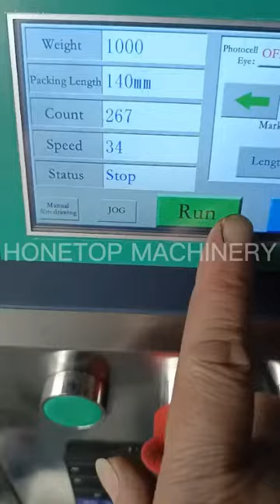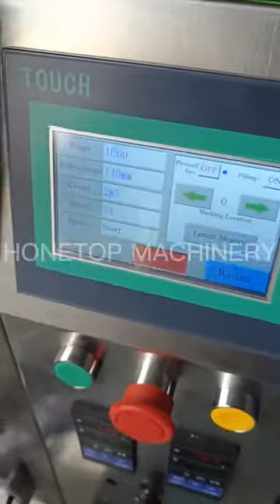10ml liquid packing machine is ready to ship to Zambia (Africa)